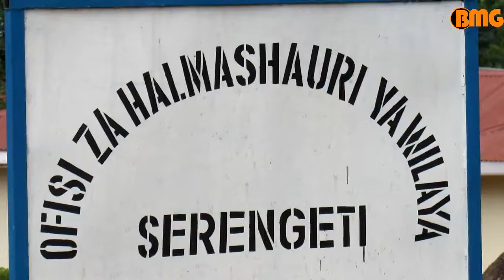Makubaliano ya kutatua kero ya maji wilayani Serengeti yasainiwa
Mkuu wa wilaya ya Serengeti mkoani Mara, Nurdin Babu amewataka wananchi na watendaji wa serikali, kuhakikisha wanashiriki na kusimamia vyema utekelezaji wa miradi ya maji ili kutatua kero ya maji wilayani humo.

Babu ametoa kauli hiyo hii leo wakati akizungumza kwenye hafla ya kusaini makubaliano ya utekelezaji wa mradi wa kutatua kero ya maji wilayani Serengeti, baina ya shirika la Amref Tanzania na halmashauri ya wilaya hiyo.

Mradi huo ujulikanao kama “Rain Tanzania” unatekelezwa wilayani humo kwa kipindi cha miaka miwili kupitia ufadhiri wa taasisi ya Cocacola Afrika katika Kata za Mosongo, Kenyamonta, Busawe pamoja na Nyansurura, ukilenga kusaidia upatikanaji wa majisafi na salama karibu na makazi ya wananchi ambapo hadi kukamilika kwake utagharimu dolla za Marekani sita.